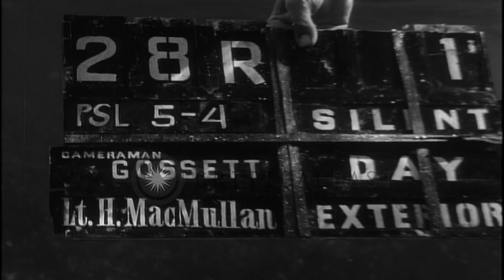A diver wearing a diving bell type helmet undergoes training. HD Stock Footage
A diver wearing a diving bell type helmet undergoes training.

United States Navy divers training. A Navy diver wearing a brass bell type helmet is seen underwater during training. He holds a rope as he remains underwater, and bubbles are seen exiting the helmet. Location: United States. Date:  1943.

57,000+ broadcast-quality historic clips for immediate download.